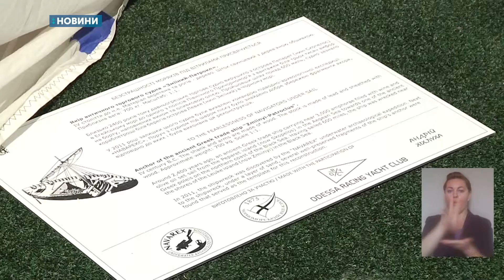Чорноморський яхт-клуб в Одесі відсвяткував своє 146-річчя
Чорноморський яхт-клуб в Одесі відсвяткував своє 146-річчя. На честь цього,  там відкрили скульптуру –  копію древньогрецького якорю та провели  святкову регату. Наші кореспонденти побували на заході та поспілкувались із яхтсменами.